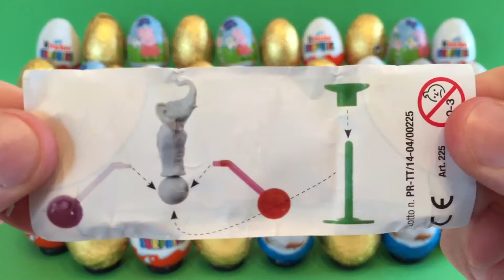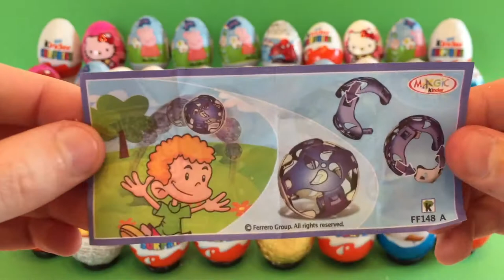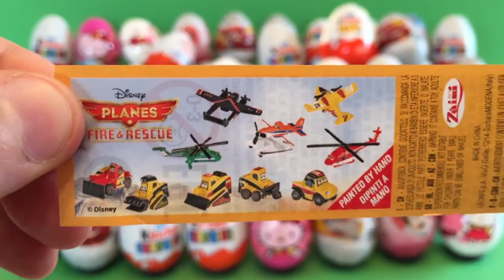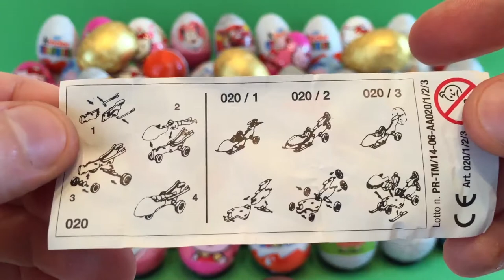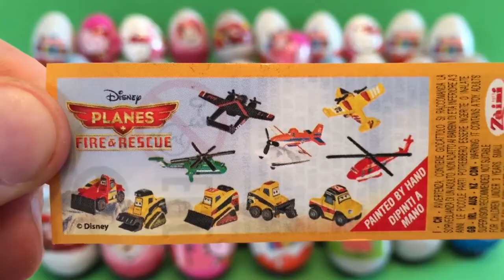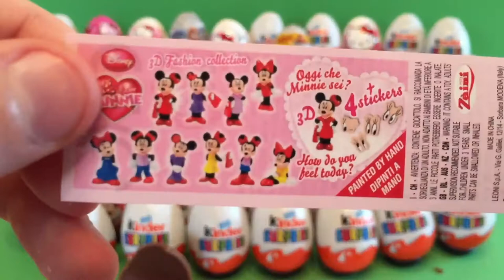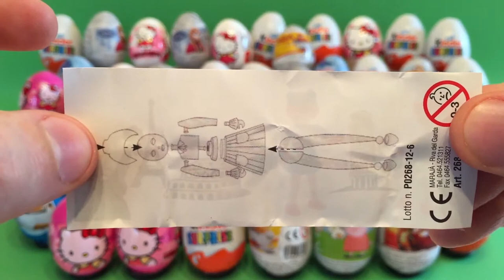20 Surprise eggs Mickey Mouse Winnie the Pooh Spongebob The Lion King Thomas and Friends Donald Duck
20 Surprise eggs Mickey Mouse Winnie the Pooh Spongebob The Lion King Thomas and Friends Donald Duck